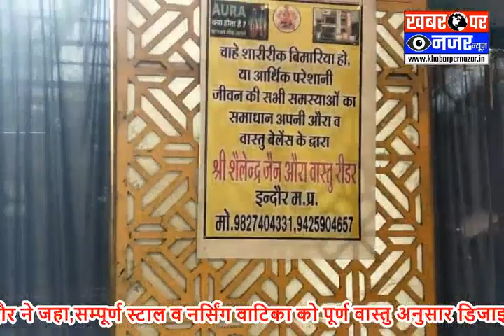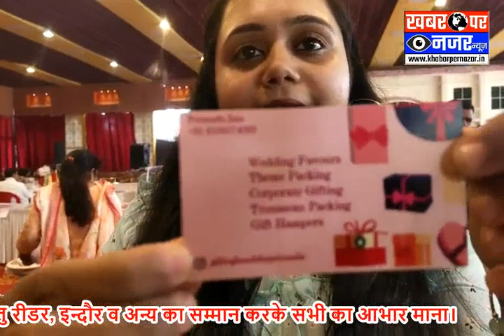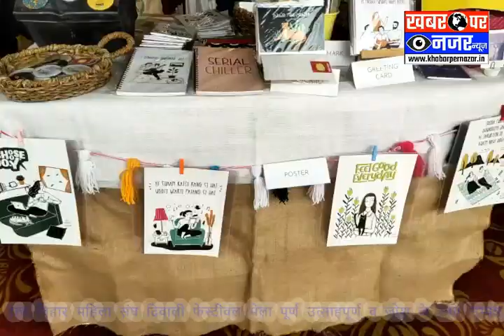राज विहार महिला संघ दिवाली फेस्टीवल मेला पूर्ण उत्साहपूर्ण व जोश के साथ सम्पन्न/KPN NEWS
राज विहार महिला संघ दिवाली फेस्टीवल मेला पूर्ण उत्साहपूर्ण व जोश के साथ सम्पन्न, जिसमे राजशाति आशियाना वृद्धा श्रम  के अध्यक्ष व सभी सदस्य ने भी मेले मे अपना सहयोग दिया,वही श्री शैलेन्द्र जैन औरा वास्तु रीडर, इन्दौर ने जहा,सम्पूर्ण स्टाल व नर्सिंग वाटिका को पूर्ण वास्तु अनुसार डिजाइन किया, श्री रेखा सुराना,श्री शीतल चौधरी ने सभी मुख्य अतिथि संजयजी नाहर,पंकज जैन,सतीश जैन,श्री शैलेन्द्र जी जैन औरा वास्तु रीडर, इन्दौर व अन्य का सम्मान करके सभी का आभार माना।देश प्रदेश की सबसे तेज खबर को पूरा देखने के लिए चैनल को सब्सक्राइब एवं लाइक जरूर करें, ताजा खबरें पाने के लिये घण्टे के निशान को जरूर दबायें एवं

पत्रकार शैलेंद्र श्रीमाल
                                                                                                                                                                                                                          खबर पर नजर यूट्यूब चैनल